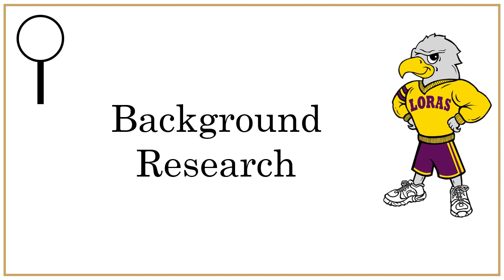Encyclopedias and Dictionaries